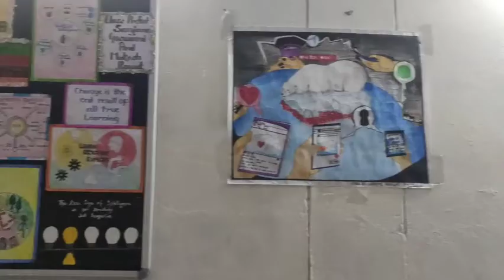school room Decoration RGNV CHAUNALIYA ALMORA